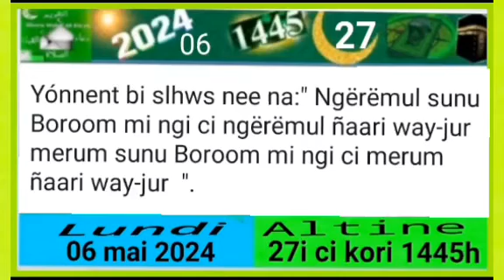06 Mai 2024